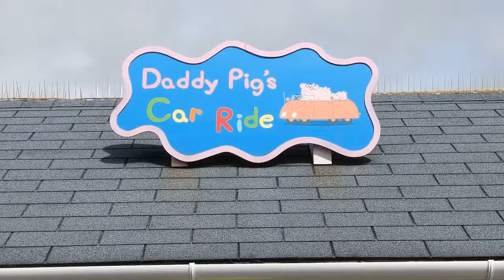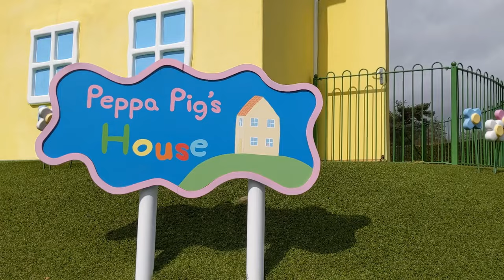Rides at Peppa Pig World | Paultons Park UK